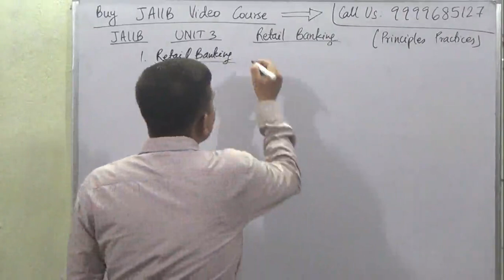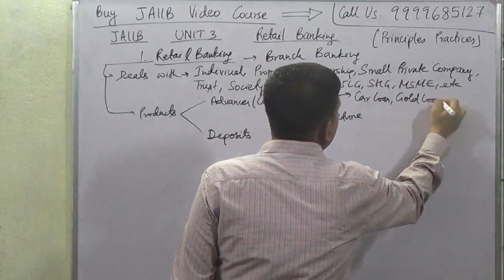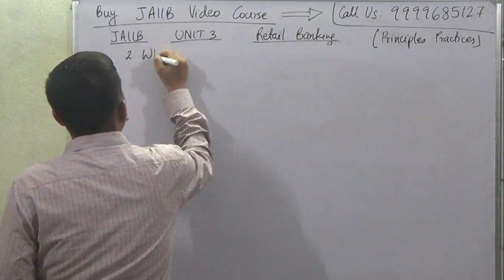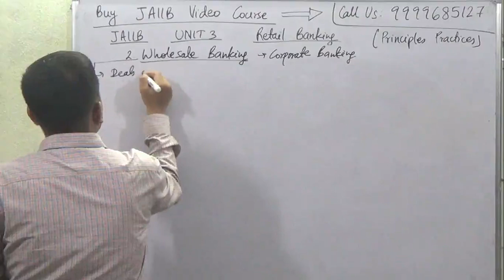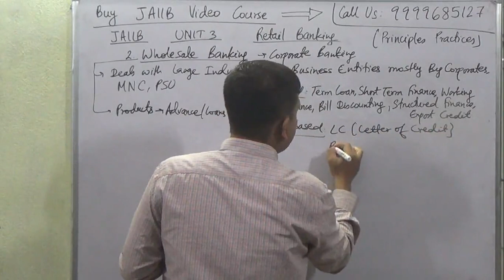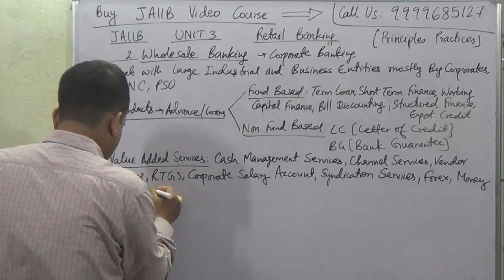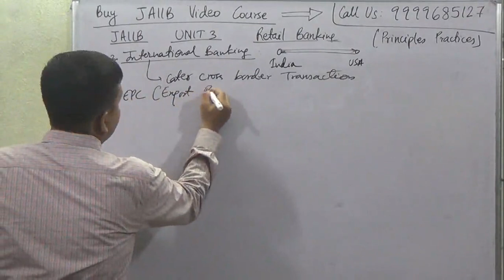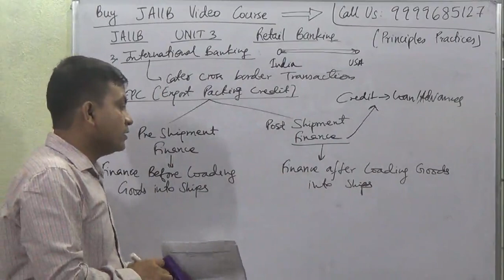JAIIB PRINCIPLES AND PRACTICES OF BANKING MODULE A UNIT 3 RETAIL BANKING || JAIIB PPB UNIT 3